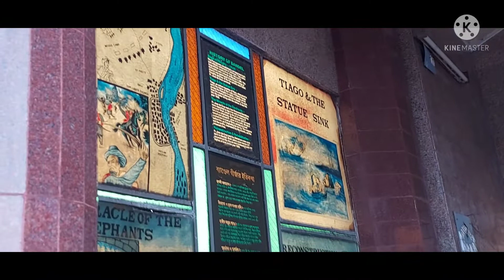visit to Bandel Church and Hanseswari Temple.||hindi vlog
we  are visiting Bandel church and Hanseswari Temple